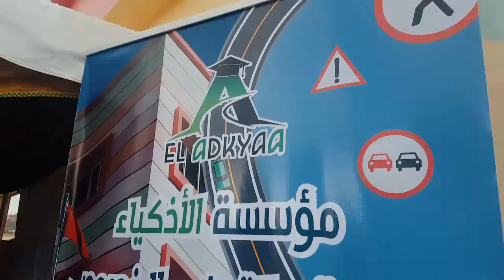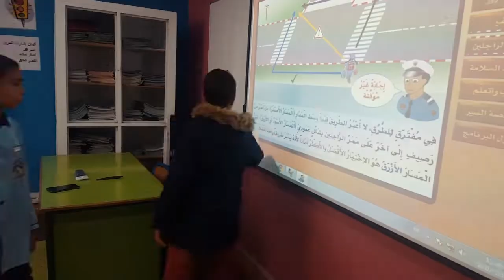اليوم الثالث من الأيام التحسيسية بالسلامة الطرقية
اليوم الثالث من الأيام التحسيسية بالسلامة الطرقية،   زيارة مدرسة جمال الدين الأفغاني لفضاء الورشات بمؤسسة الأذكياء، حيث استفاد تلاميذها من دروس نظرية و تطبيقية، وتوزيع رخص سياقة خاصة نتيجة إجابتهم على أسئلة شبيهة بامتحانات رخصة السياقة لدى الكبار، كما وزعت عليهم منشورات تركز على أهمية السلامة الطرقية.